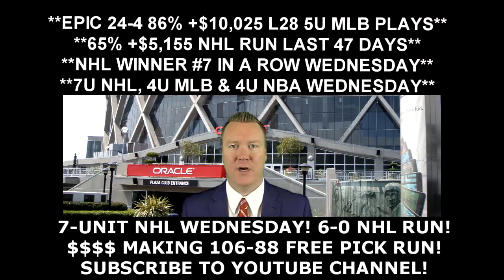Free NBA Picks - Portland Trail Blazers vs Golden State Warriors Prediction 05/11/16 10:30PM ET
Todays free NBA pick is from handicapping expert Vernon Croy Your free NBA winner for Wednesday, May 11, 2016 is between the Portland Trail Blazers vs Golden State Warriors. to get more free NBA predictions each day as well as $60 free of Croy's premium member only NBA Playoff predictions. Croy is on a huge 106-88 free pick video run!